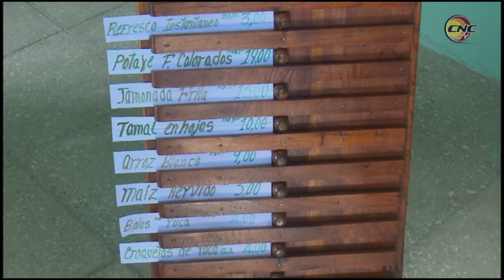Inauguran obras sociales en municipios granmenses Guisa y Río Cauto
Los municipios granmenses de Guisa y Río Cauto, con la mayor parte de sus asentamientos en zonas rurales, celebraron  el  Día de la Rebeldía Nacional con la apertura de varios servicios y la inauguración de obras de beneficio social que mejoran la calidad de vida de sus habitantes.